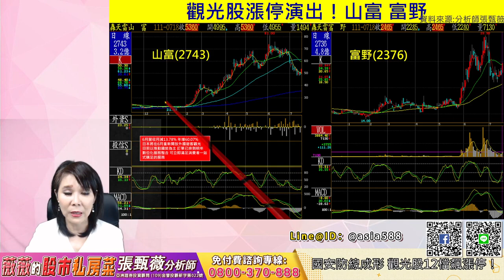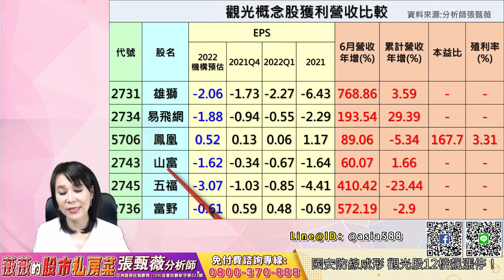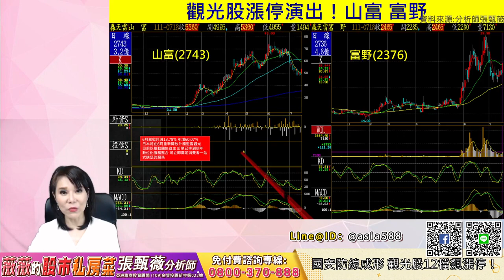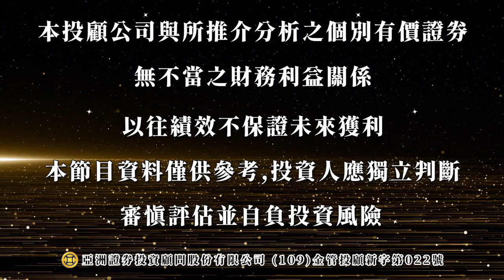2022 07 18 張甄薇分析師 【薇薇的股市私房菜】 國安防線成形 觀光股12檔飆漲停！